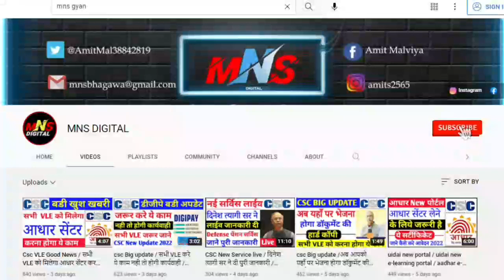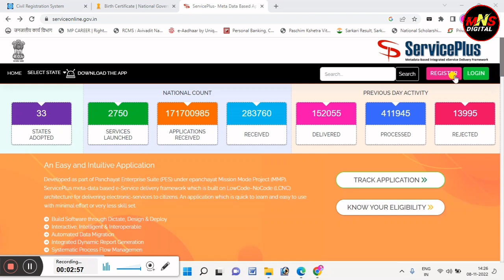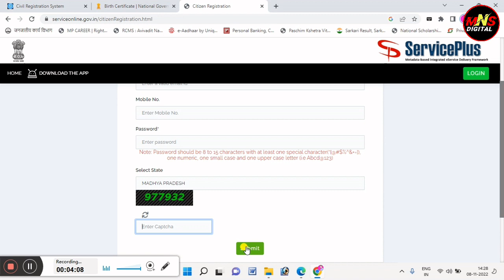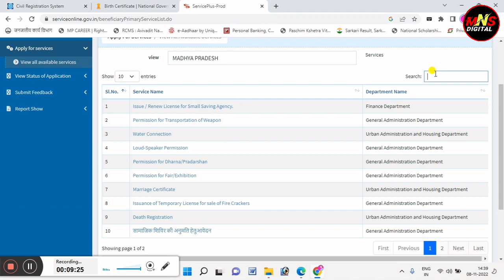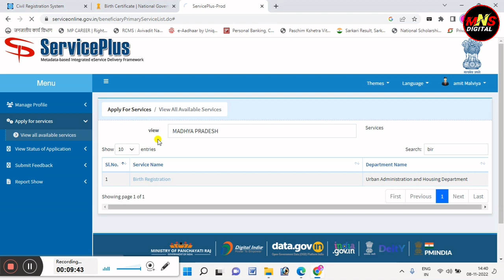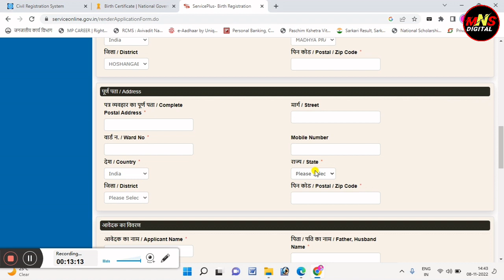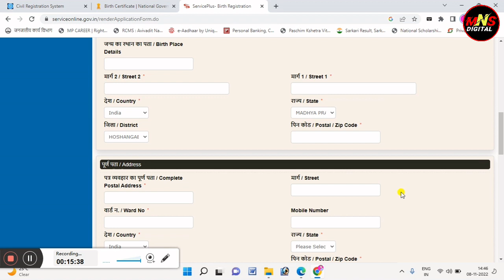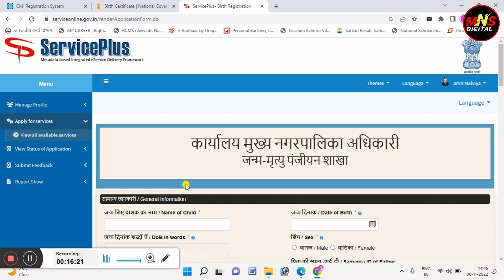janam praman patra kaise banaye / kisi bhi age ka birth certificate kaise banaye / birth certificate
Follow Kare